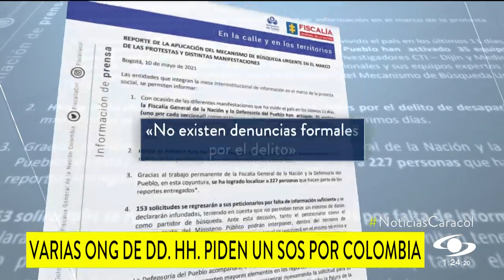ONG reporta más de 1.800 denuncias de violencia policial durante el paro nacional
Desde el inicio del paro nacional en Colombia, el 28 de abril, hasta el 8 de mayo, la ONG Temblores ha reportado más de 1.800 denuncias por casos de violencia policial, entre los que se cuentan 47 homicidios que habrían sido cometidos, presuntamente, por miembros de la fuerza pública, además de denuncias relacionadas con detenciones arbitrarias.

Quienes han participado de las movilizaciones alertan que la falta de garantías y de respeto por el derecho constitucional y la protesta es evidente.

"Hoy no es solo el pueblo indígena sino el colombiano el que está pidiendo cambios a gritos, tienen que garantizar la vida. Aquí nos matan si nos movilizamos y si no también, nos están matando con la legalidad", advierte Aida Quilcué, consejera regional indígena del Cauca.